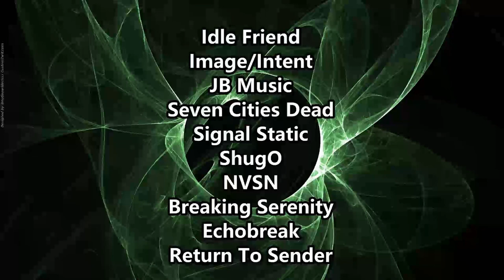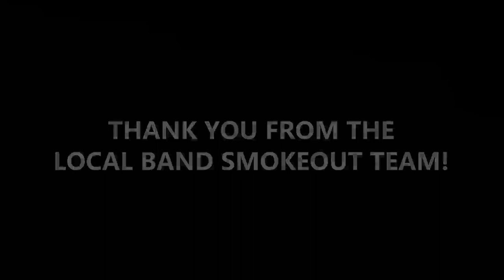Saydie - Falkor ( Reaction / Review ) METAL FROM PHILIPINNES